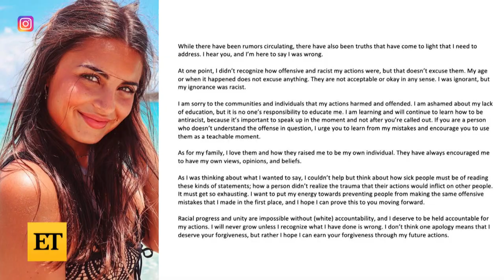Rachel Lindsay Reacts to Chris Harrison Temporarily Stepping Away From The Bachelor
On Monday, Rachel Lindsay opened up about Chris Harrison’s announcement that he is temporarily stepping away from ‘The Bachelor.’ The decision was made following backlash from an interview Harrison did with Lindsay, where he defended a contestant on Matt James’ current season of the hit dating franchise, Rachael Kirkconnell, who has been accused of demonstrating past racist actions.